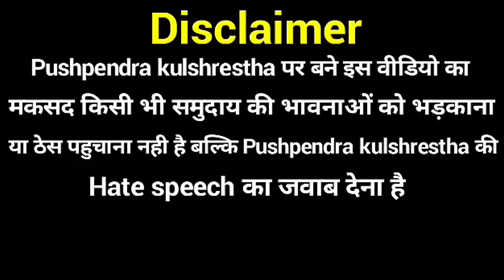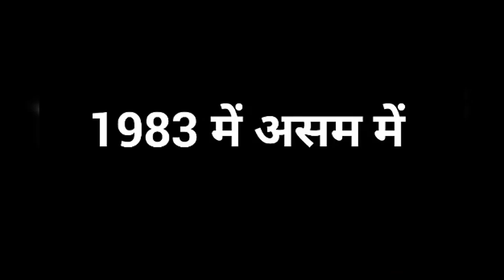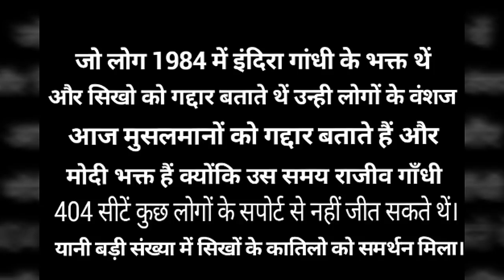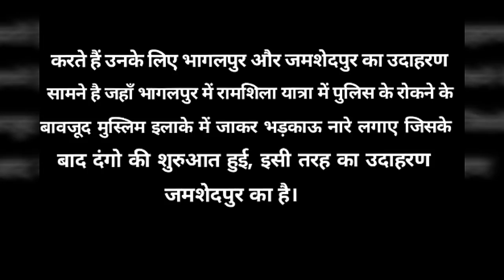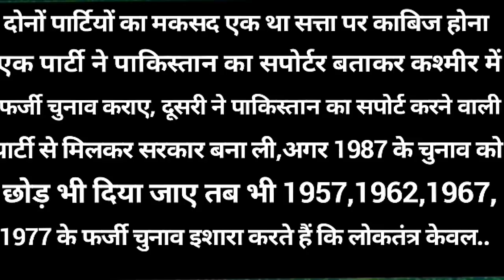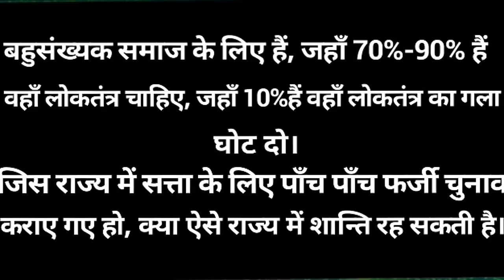Kashmiri Pandit पर pushpendra kulshrestha को करारा जवाब | The kashmir files | कश्मीर फाईल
pushpendra kulshrestha latest speech

इस वीडियो में Pushpendra kulshrestha की hate speech का जवाब दिया गया है।

This video is only a Knowledgeable and educational purposes video.